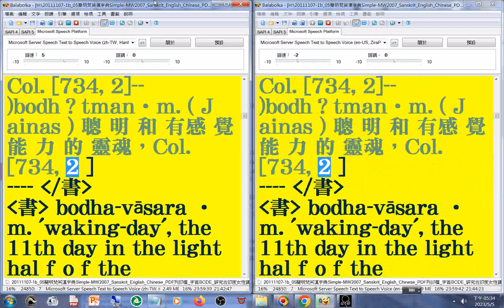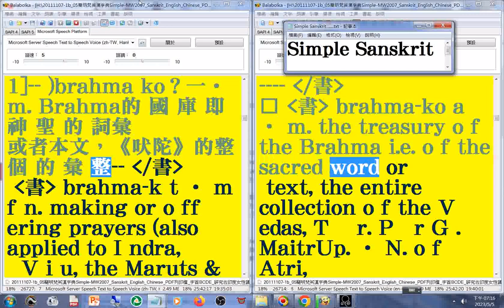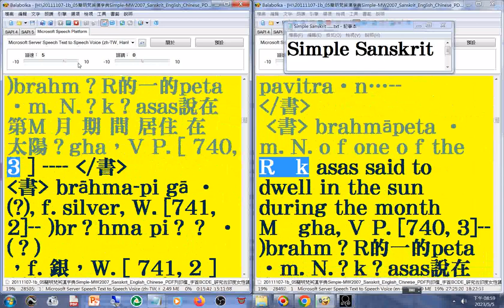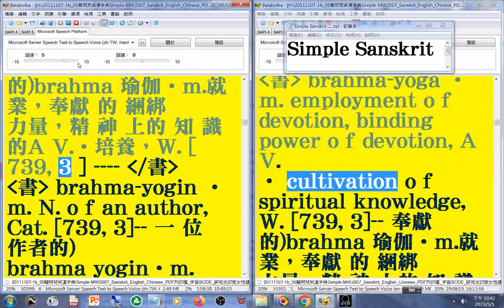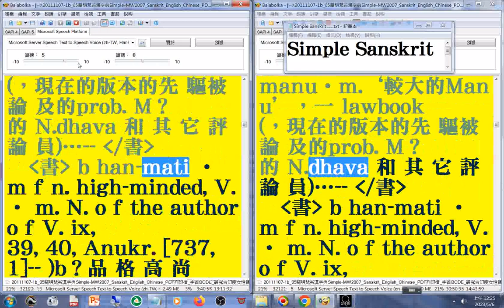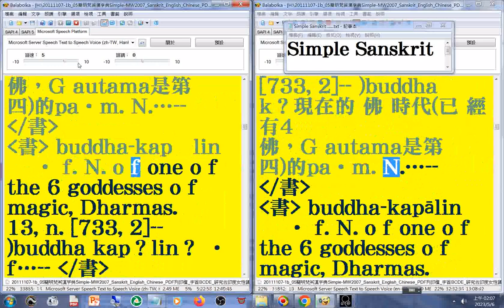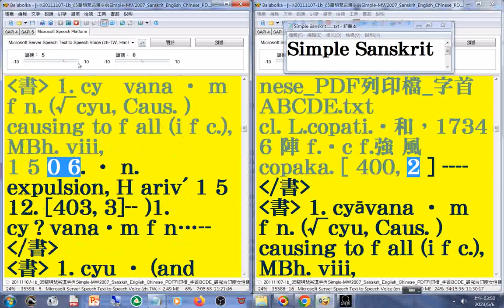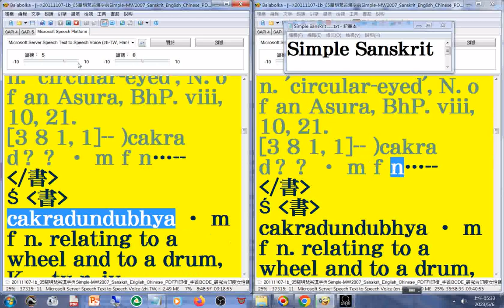有聲書 26(24-27)美語發音 (轉寫字的符號字朗讀時會消失)20111107-1簡明梵英漢字典第1101b-1351a頁字首B02(bh-ca)Simple MW2007 Sanskrit